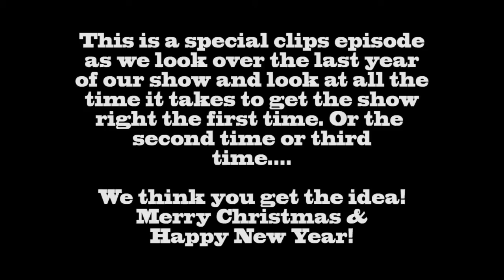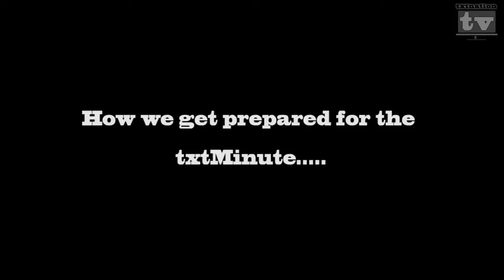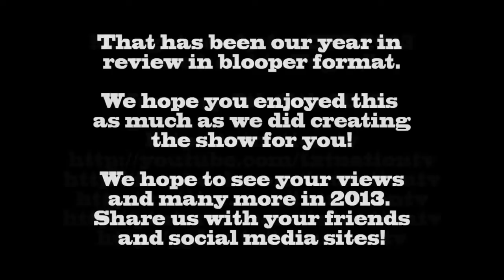Year in Bloopers! 2012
This is a clip show that we put together for the end of the year. This just goes to show you, we need a producer! It takes a few tries, but we end up getting it right in the end. Watch as Alllen and Rusty try to get it right the first time, or the second, oh well, maybe the third.
Circle:
gplus.to/txtnationtv
Pin: